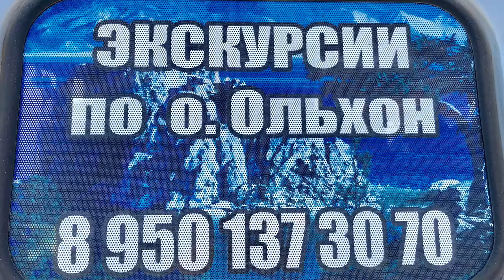Greatest Train Adventure on Luxury Russian Railway - Event & Travel MICEmedia-online.biz